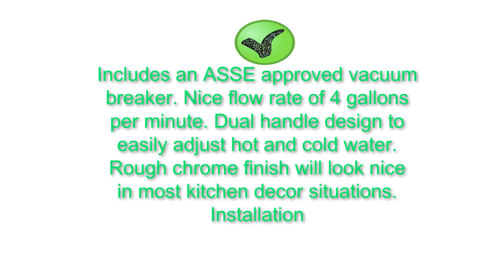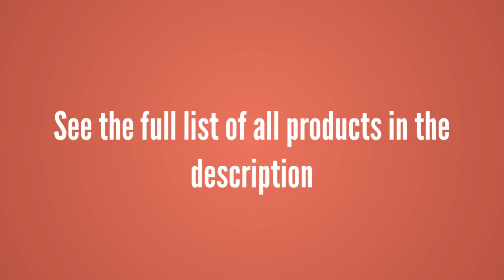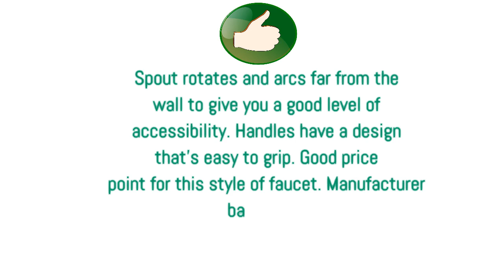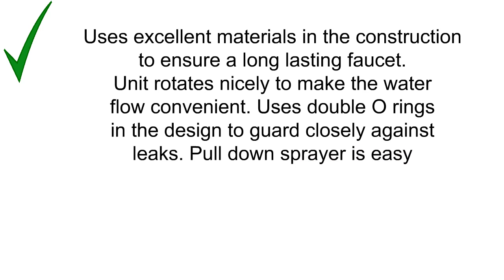Buy Wall Mount Sink Faucets - Top Best Wall Mount Sink Faucets Reviews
3. Delta Faucet 28T9 28T Two Handle 8-Inch Wall-Mount Service Sink Faucet, Chrome
2. Peerless P299305LF Choice Two Handle Wall Mounted Kitchen Faucet, Chrome
1. IMLEZON Commercial Wall Mount Kitchen Sink Faucet Brass Constructed Polished Chrome Pre-Rinse Device 25" Height 8" Center with Coilded Spring Pull Down Sprayer and 12" Add-on Spout